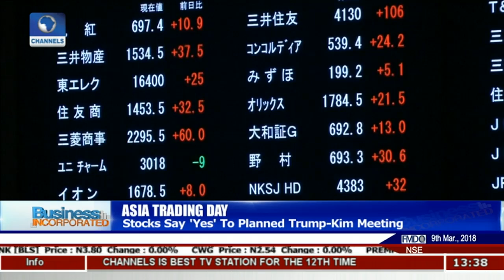Asia Stocks Say 'Yes' To Planned Trump-Kim Meeting |Business Incorporated